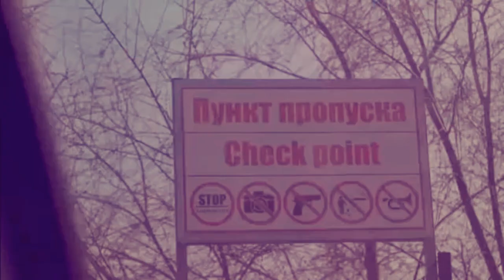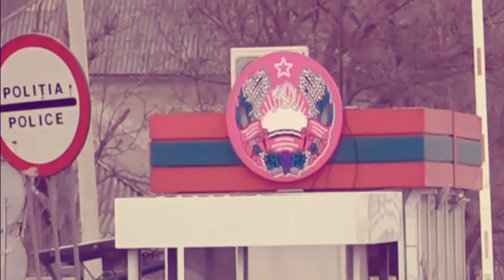ترانسنيستريا: بيدق روسي يجب أن تعرف أهميته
ترانسنيستريا، الدولة ذاتية الحكم، التي يتمنى سكانها الإنضمام لروسيا بدلاً من بلدهم الذي استقلوا عنه، مولدوفا. ما هي أهميتها الاستراتيجية بالنسبة لروسيا، وهل تنج روسيا بحربها على أوكرانيا، الوصول بحدودها إليها، مروراً بأوديسا؟